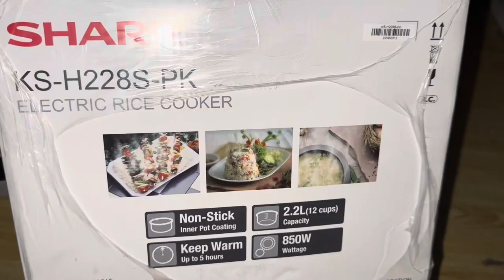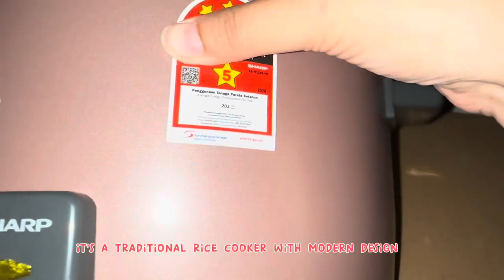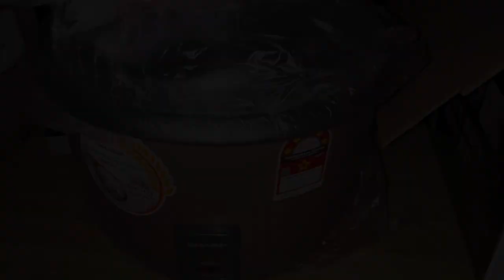Unboxing New Rice Cooker (non-stick) from SHARP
Hi it’s me Finashaa.

This time, I do unboxing my new rice cooker from SHARP.

please click link below to join my Telegram shopeenasha

product in this video :
SHARP Rice Cooker Non Stick⬇️